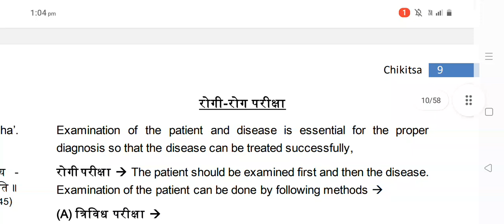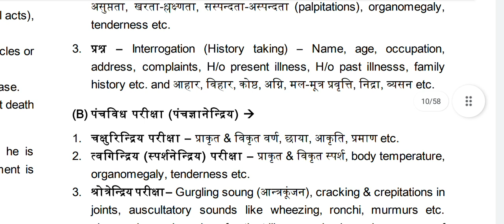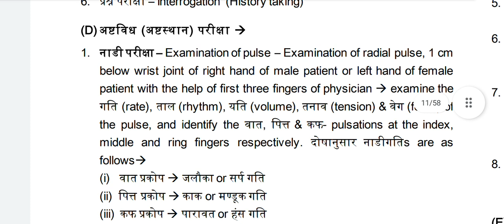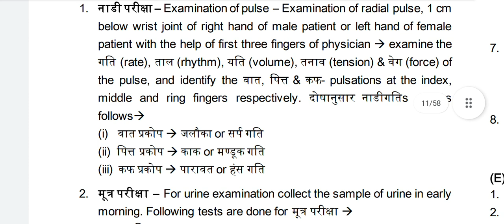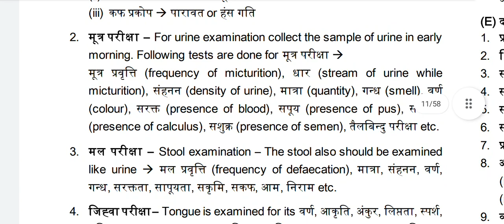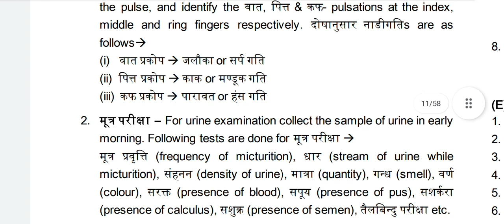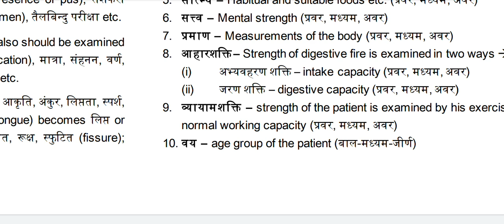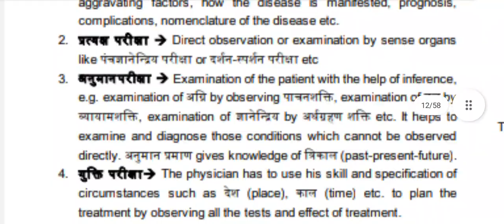Rogi pariksha(रोगी परीक्षा), Astasthana pariksha(अष्टस्थान परीक्षा) | kayachikitsa ||Paper 1 part A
Rogi pariksha (रोगी परीक्षा)
 Astasthana pariksha (अष्ट स्थान परीक्षा)
अष्टस्थान परीक्षा
rogi pariksha